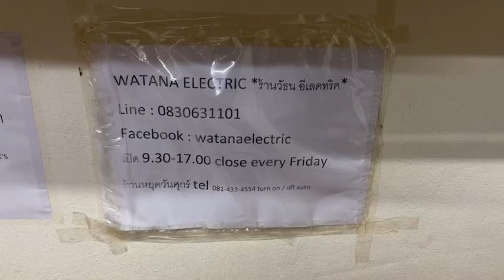ROTEL RA06SE (SPECIAL EDITION) + รีโมทคอนโทรล ออกใหม่เกือบ30000.-เจ้าของส่งมาขายถูกที่สุด11900.-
INT AMP BRANDระดับโลกแท้ออกใหม่เกือบ30000.-
ROTEL RA06SE (SPECIAL EDITION)  + รีโมทคอนโทรล เครื่องบ้านเรา ไฟ 220V สภาพเดิมใช้งานเหมือนใหม่ ฟังเพลงเสียงดีสุดยอดเกินราคา สเปคสูงPHONOในตัวต่อเครื่องเล่นแผ่นเสียงได้เลย มาพร้อมPRE OUTในตัว ต่อลำโพงได้ถึง 2ชุดรองรับระบบเสียง BI WIRE งาน AUDIO GRADEแท้ทุกชิ้น + ขั้วหลังเครื่องทองแท้ทุกตัว วัตต์เต็ม+วัตต์แท้ กำลังสำรองเยอะ ได้รางวัลมากมายระดับโลก + WHAT HIFI 5 STAR เจ้าของส่งมาขายหน้าร้านถูกที่สุดเพียง 11900.-เท่านั้น
Power output: 70 watts per channel into 8Ω (stereo)
Frequency response: 10Hz to 100kHz
Total harmonic distortion: 0.03%
Damping factor: 180
Input sensitivity: 2.5mV (MM), 150mV (line)
Signal to noise ratio: 80dB (MM), 100dB (line)
Output: 1V (Pre out)
Dimensions: 437 x 92 x 342mm
Weight: 7.7kg
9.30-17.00น.(นอกเวลาฝากข้อความ)